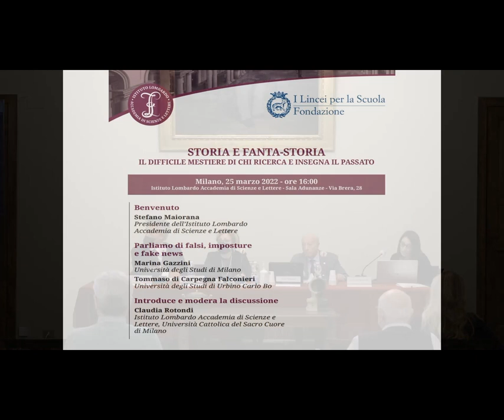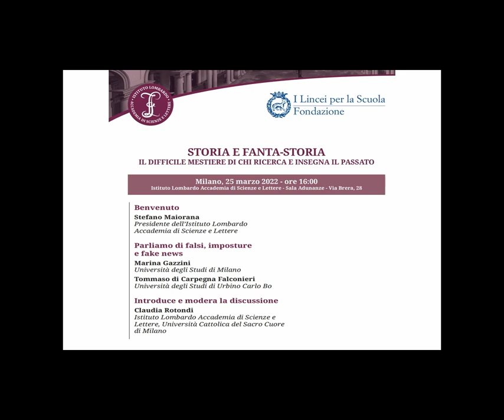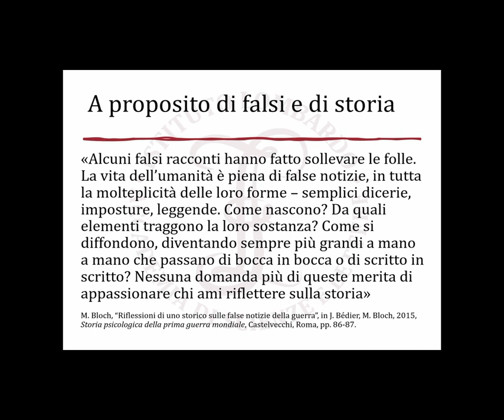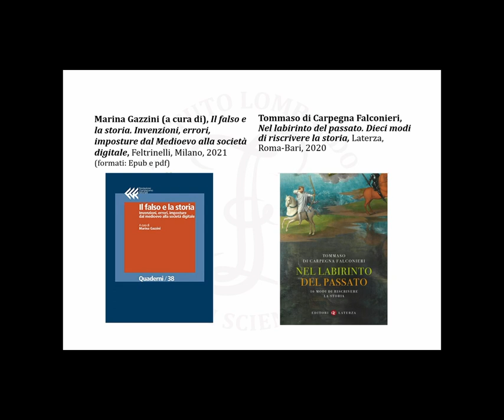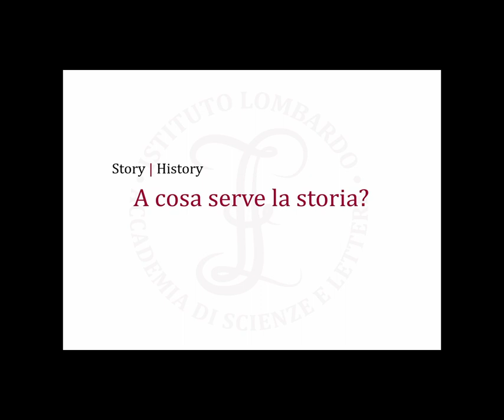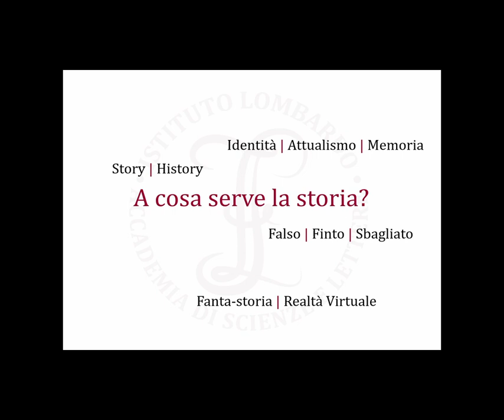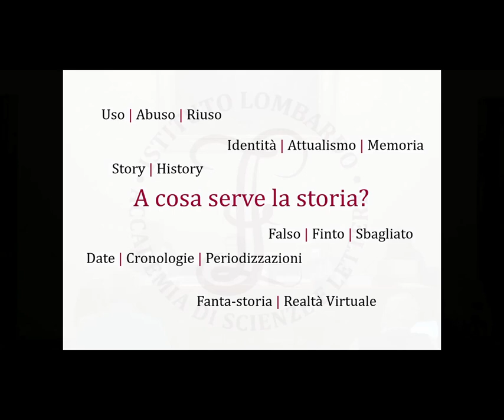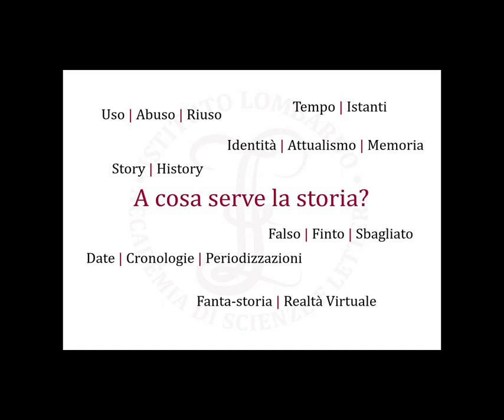Storia e fanta-storia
25 Marzo 2022 - Bufale, fake news, teorie del complotto: la società contemporanea appare particolarmente esposta al tema del "falso" e anche la storia è stata facilmente oggetto di falsificazione. Il convegno si concentra su come e perché sono stati prodotti (e si continuano a produrre) falsi e mistificazioni della realtà, con attenzione rivolta alle origini e alle finalità di rivisitazioni, errori e invenzioni vere e proprie.

00:00:00 - Saluti Presidente Prof. Stefano Maiorana
00:05:11 - Introduce e modera Prof.ssa Claudia Rotondi

"Parliamo di falsi, imposture e fake news"
00:14:39 - Prof.ssa Marina Gazzini, Prof. Tommaso di Carpegna Falconieri